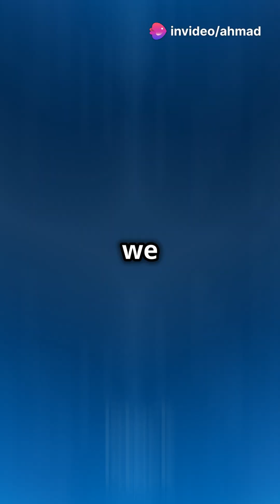Quantum Mechanics Explained in 60 Second